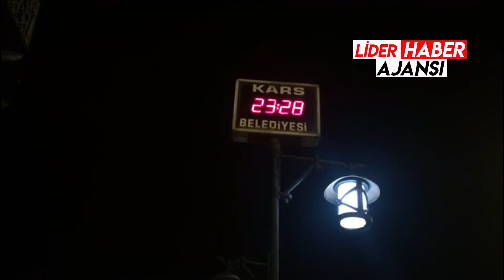KARS DONDU EKSİ 23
Hava sıcaklığının sıfırın altında eksi 23 dereceye kadar düştüğü Kars’ta, bazı sürücüler araçlarını korumak için çeşitli önlemler aldı.

Lider Haber Ajansı- Kars’ta soğuk hava etkili olurken, garajı olmayanlar vatandaşlar, evlerinin ve iş yerlerinin önlerine park ettikleri araçlarının üzerlerini naylon ve battaniyelerle kapatıyor.

Aracını garajı olmadığı için yol kenarına park etmek zorunda kalan Mustafa isimli vatandaş,  havanın gece saatlerinde aşırı soğuduğunu belirterek, "Memleketimiz çok soğuk olduğu için araçlarımızı battaniye ve naylonla sarıyoruz. Eğer bu şekilde önlem almazsak aracımız donuyor" dedi.